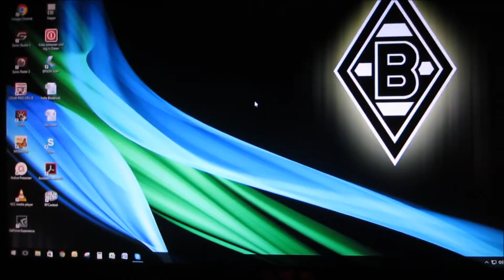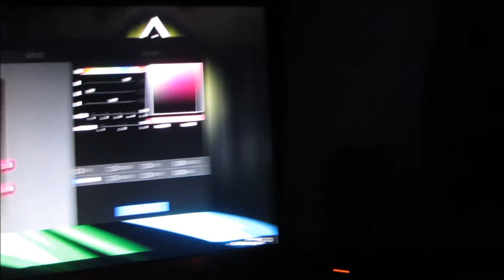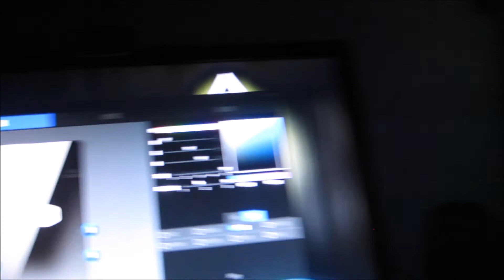Cooler Master Masterfan Pro LED RGB Software